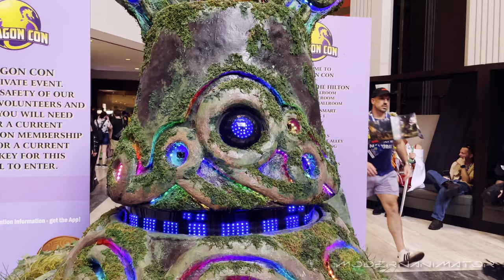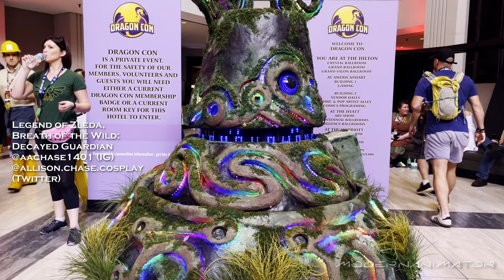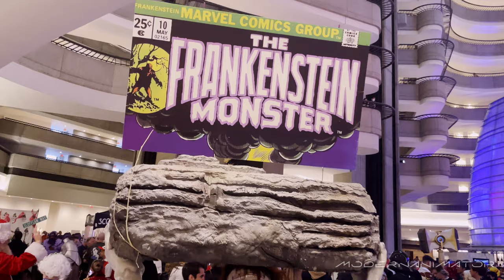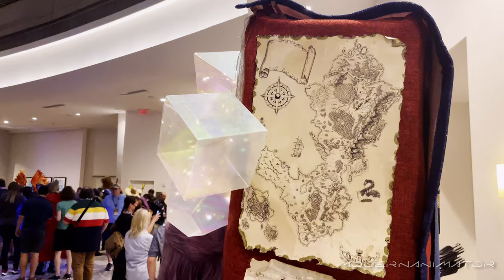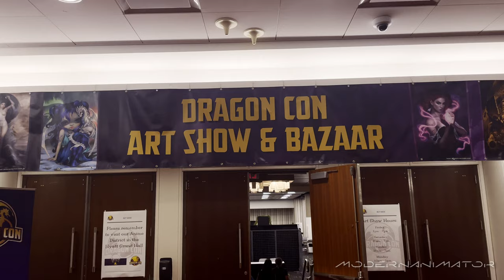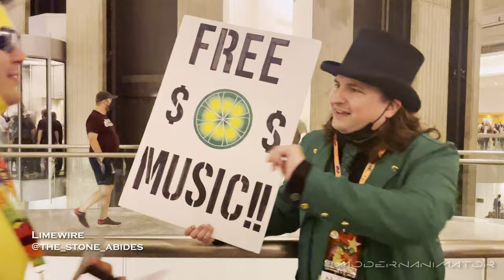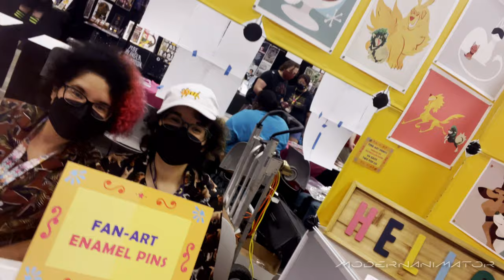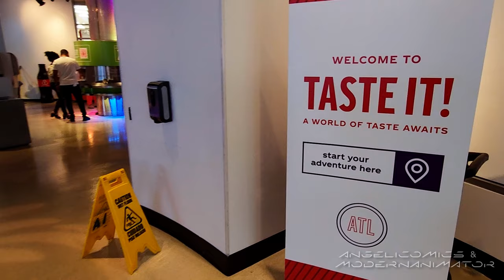WELCOME TO DRAGON CON 2022 COSPLAY MUSIC VIDEO: ANIME COMIC CON VLOG ATLANTA, GEORGIA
Dragon Con 2022 Cosplay Music Video taking place every Labor Day Weekend in downtown Atlanta in 5 HOTELS.

Longest Cosplay Video I have made up to this point.
See photos and more first on Instagram and Facebook at ModernAnimator!
Time-Stamps:
0:00 - Intro
0:25 - My Type  - Saint Motel
3:51 - Noseph - Over ft. Kizzie
6:38 - 32Stitches & GNDHI -Wish You the Best ft. J Fitz
9:57 - She's My Collar - Gorillaz ft. Kalo Uchis
13:26 - Paradise - GEORGE EZRA
17:08 - Free Bird - Lynyrd Skynyrd, Party & BTS
Special Music Features:
(More featured in Video/End Credits

Get My Type by Saint Motel and over 1M + mainstream tracks

Track: Noseph - Over (feat. Kizzie)
Get She's My Collar (feat. Kali Uchis) by Gorillaz, Kali Uchis and over 1M + mainstream tracks

License ID: Aplq3XD5EkJ
Get Paradise by GEORGE EZRA and over 1M + mainstream tracks

Get Free Bird (2003 - Live At Amsouth Amphitheatre, TN) by Lynyrd Skynyrd and over 1M + mainstream tracks